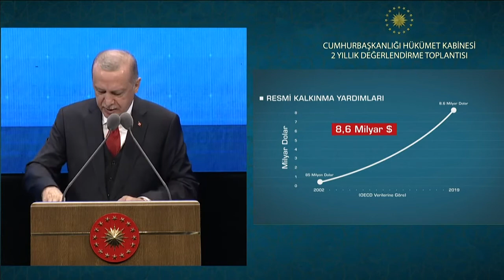Recep Tayyip Erdoğan Son 2 Yılda Ne Yaptı? (kültür ve turizim)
recep tayyip erdoğan son 2 yılda ne yaptı, cumhurbaşkanı son 2 yılda ne yaptı kültür ve turizim, cumhurbaşkanıaçıklamaları cumhurbaşkanı açıklamaları